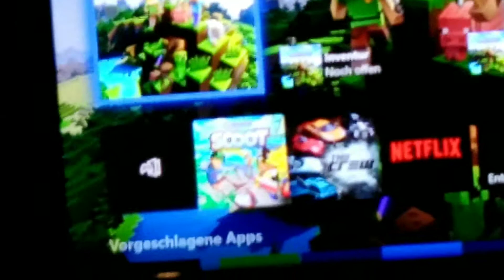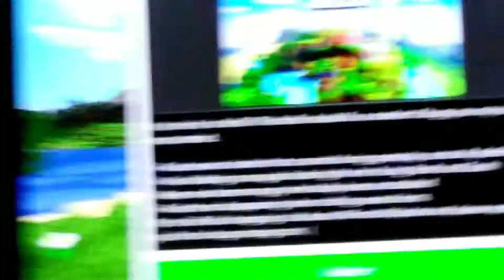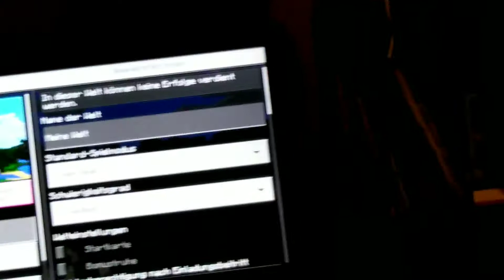Mein erstes richtiges video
Bitte abbo und 500 likes